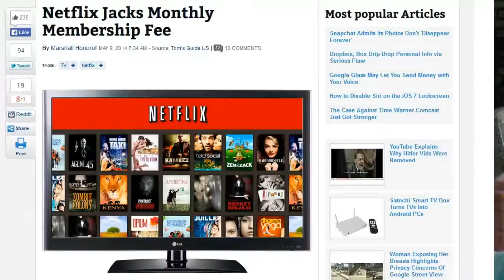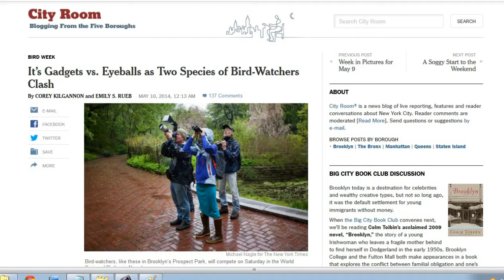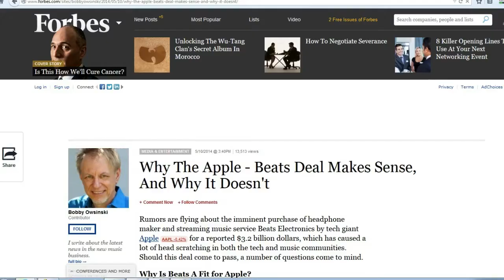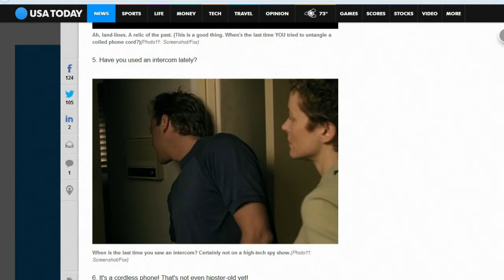TDD report for May 10, 2014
Netflix raised prices for new members

Does Apple need Beats by Dre?

Wired intercoms, does anyone use them? Intercom used on "24"